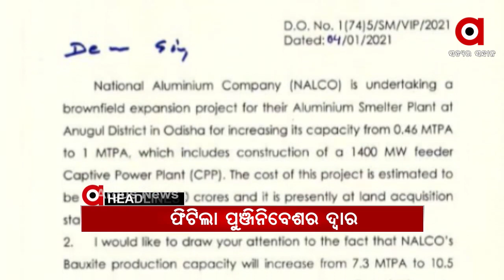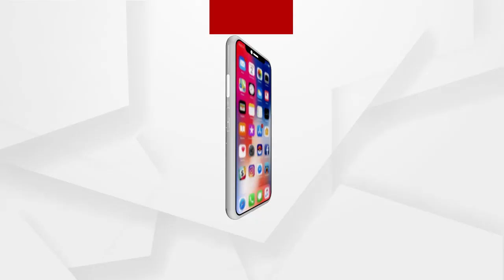Headlines 7Am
ବିଦେଶରେ ରହି ରହି ଦେଶ ବିଭାଜନର ଷଡ଼ଯନ୍ତ୍ର...
ଟ୍ରାକ୍ଟର ରାଲିରେ ହିଂସାକାଣ୍ଡ ପରେ ଚାଷୀ ସଙ୍ଗଠନରେ ଫାଟ
ଅନୁଗୁଳ ନାଲକୋ ପ୍ଲାଂଟ ସଂପ୍ରସାରଣ ପାଇଁ ଫିଟିଲା ପୁଞ୍ଜିନିବେଶର ଦ୍ୱାର .
ନିର୍ଦ୍ଧାରିତ ସମୟ ଭିତରେ ଚାର୍ଜସିଟ ଫାଇଲ କରିବାରେ ଭିଜିଲାନ୍ସ ଫେଲ
ଚାପ ପଡିବାରୁ ୮ ଦିନରେ ମିଳିଲେ ୮୯୪ ନିଖୋଜ ପିଲା .
ଗପିକି ଫସିଗଲେ କି ବିଜେଡିର ରସିକିଆ ବିଧାୟକ?...
ବସ ଟର୍ମିନାଲ୍‌କୁ ନେଇ ବିଜେଡିରେ କେଁ...
ସତ ହେଲା ସନ୍ଦେହ, ମଣ୍ଡି ଦୁର୍ନିତିର ବଡ ପ୍ରମାଣ.
ଝଡିଗଲା ଝରାଫୁଲ...